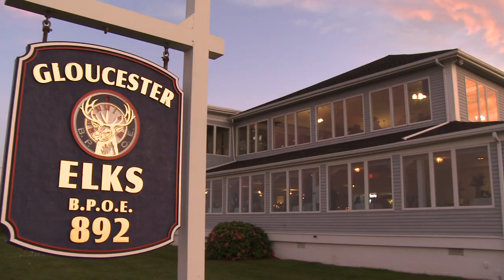Elks at Bass Rocks: Nicole & Joseph